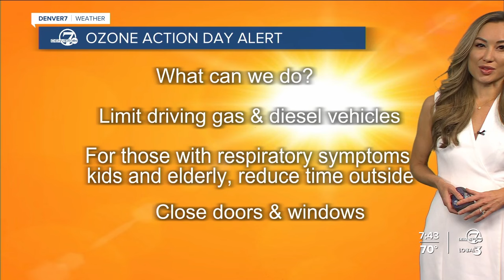An Ozone Action Day Alert is in effect for the Front Range Wednesday. Here's what it means for you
It is another Ozone Action Day Alert for the Front Range. An Air Quality Warning is in effect until at least 4 p.m. Wednesday for the Denver metro-area, west to the foothills, north to the Wyoming border and over portions of the northeastern plains. So what exactly does that mean for you and your family?